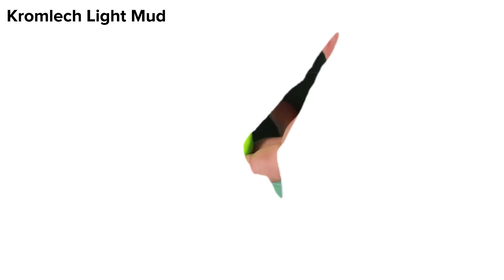How to Paint A Ghost: Miniature Painting Tutorial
Dive into the realm of spectral painting with this comprehensive tutorial, perfect for Warhammer Warcry or any Age of Sigmar Nighthaunt warbands. Featuring a miniature from Titan Forge, master techniques like zenithal highlighting and Object-Source Lighting (OSL) to bring your ghostly figures to life. From prepping the base with Kromlech Light Mud to applying intricate OSL effects with Vallejo Warlord Purple and Squid Pink, this guide is a must-have for hobbyists looking to elevate their skills.

Used Paints:
Vallejo White Ink
Vallejo Eau de Nil Duck Egg
Vallejo Bone White
Vallejo Light Grey
Vallejo White
Vallejo Cavalry Brown
Vallejo Ochre Brown
Vallejo Bile Green
Vallejo Warlord Purple
Vallejo Squid Pink

0:00 - Intro
0:35 - How to paint skin?
3:54 - How to paint old and used skirt?
6:27 - How to paint bones?
8:36 - How to paint grey hair?
10:56 - Detailing
13:58 - Middlestep
14:50 - Painting 1st OSL
17:36 - How to paint base and 2nd OSL
22:33 - Outro
22:44 - Picture Gallery

Liquitex Vivid Lime Green
Kromlech Light Mud